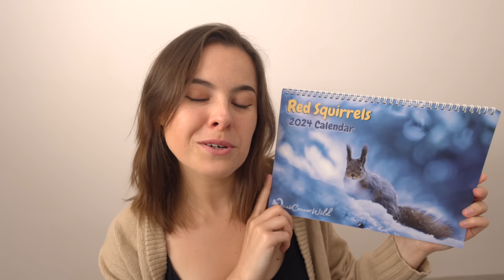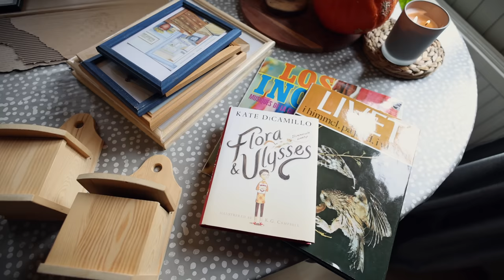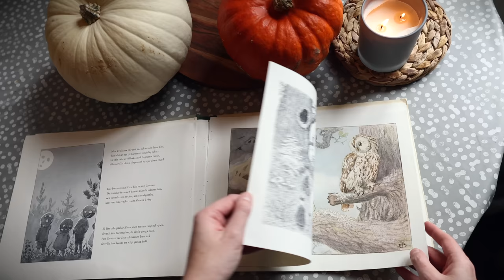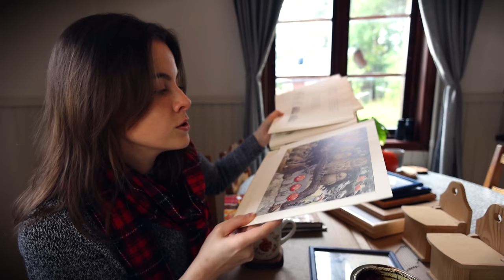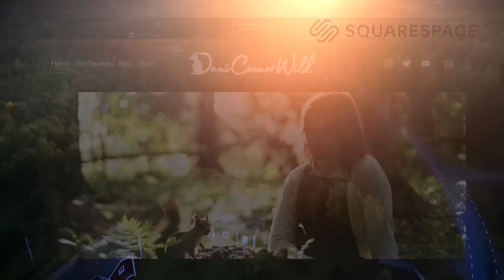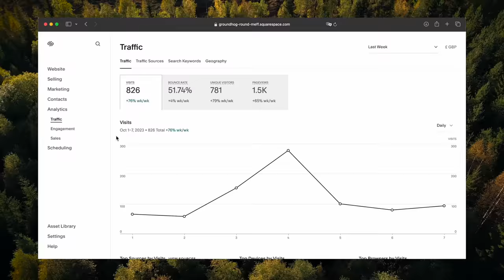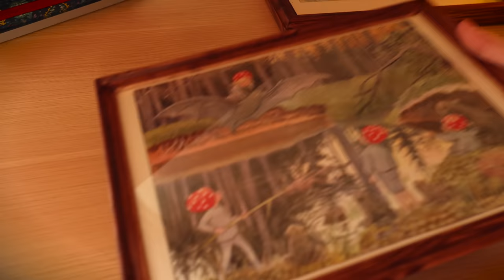Last Autumnal days before I leave Sweden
CALENDARS - Pre-order 2 now live!